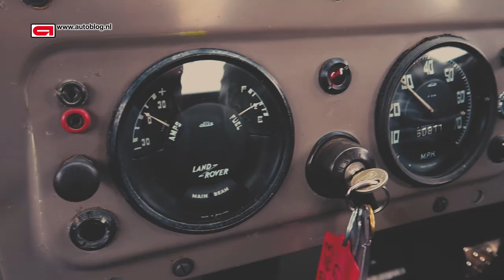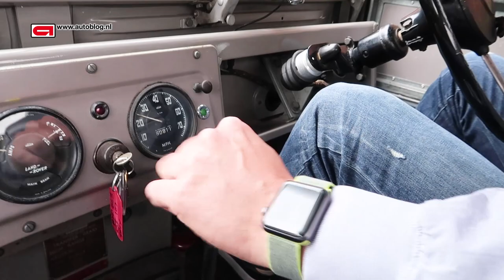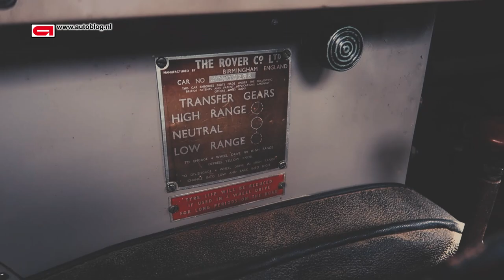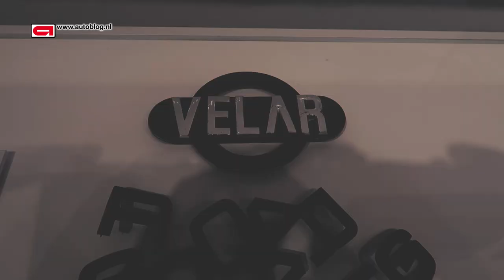Rijden met een Land Rover Defender Series 1!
Land Rover bestaat 70 jaar. Wouter mocht ter gelegenheid van deze mijlpaal een stukje sturen in een Defender Series 1. Ook bezocht hij The Collection van Jaguar Land Rover.